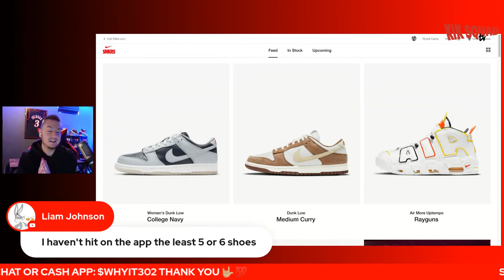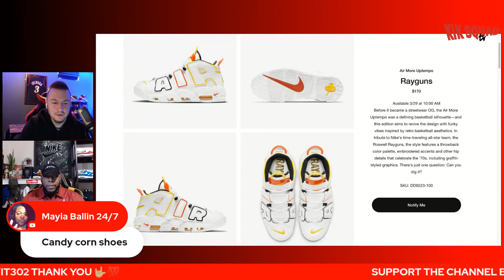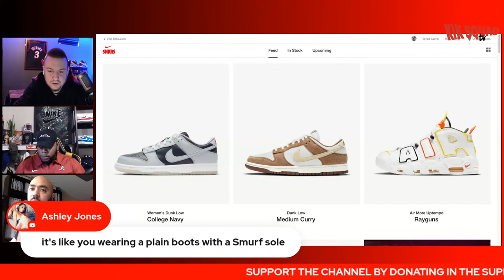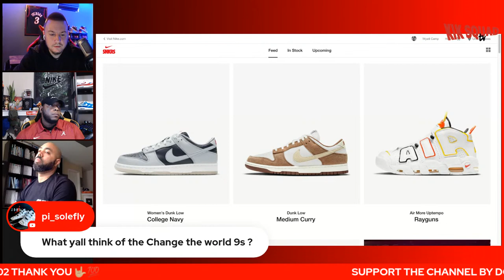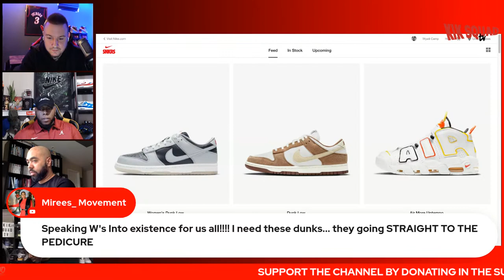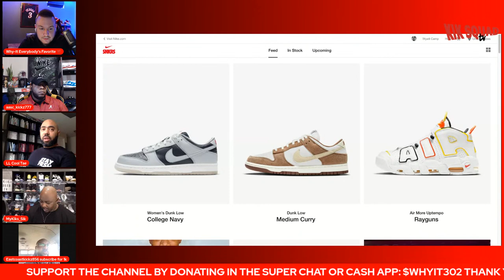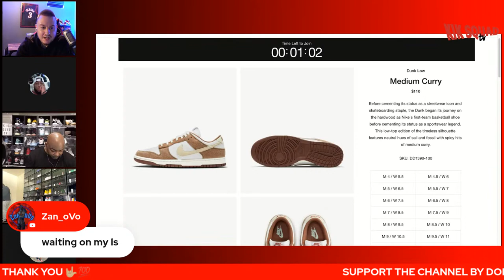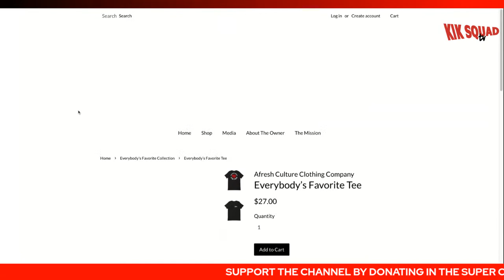🚨 LIVE COP: NIKE DUNK LOW "MEDIUM CURRY" & "COLLEGE NAVY"